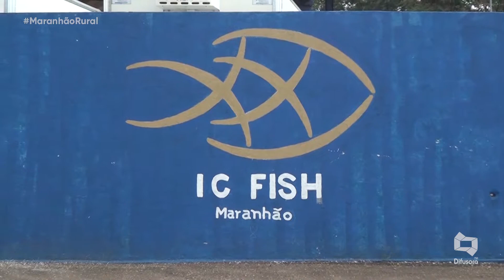Ação Social na região do Munim em parceria com a IC Fish